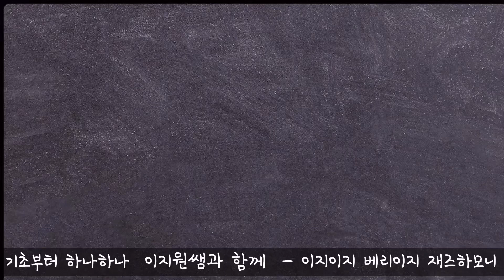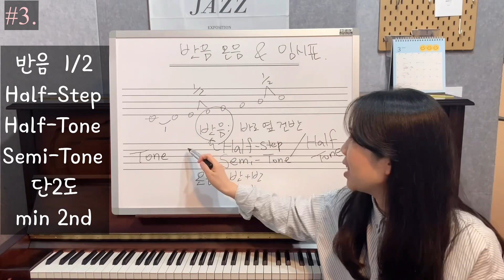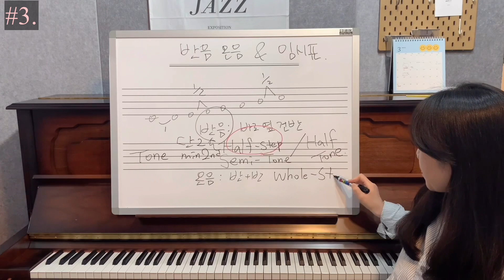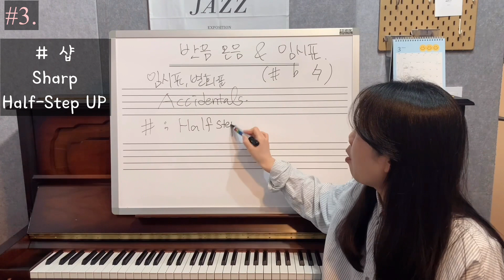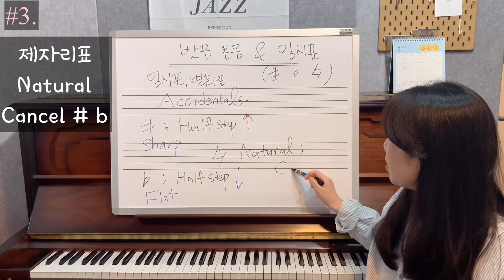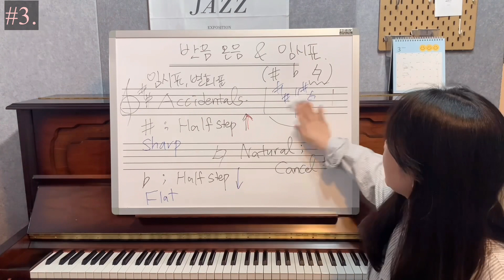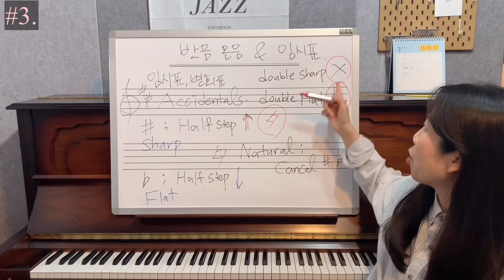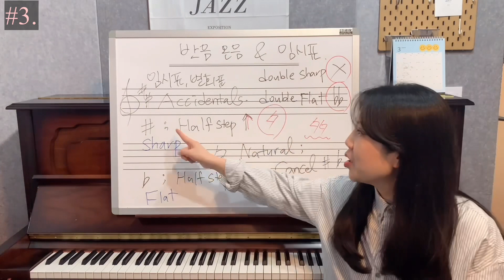베리이지하모니#3- 완전기초 '반음 온음 &임시표' (Half/Whole step & Accidentals )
꼭 알아야 하는 용어  반음과 온음
그리고 임시표의 영어이름과 쓰임을 알아봅니다